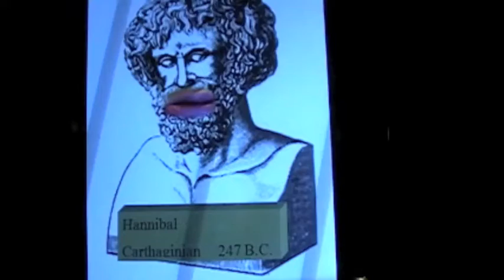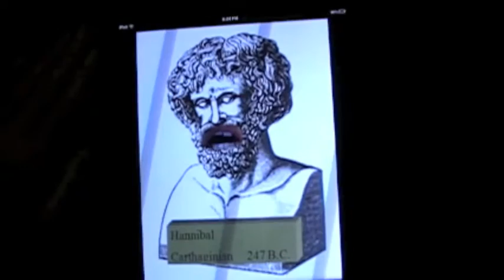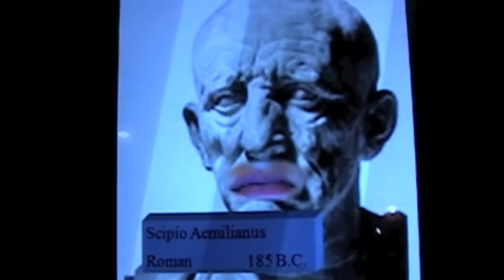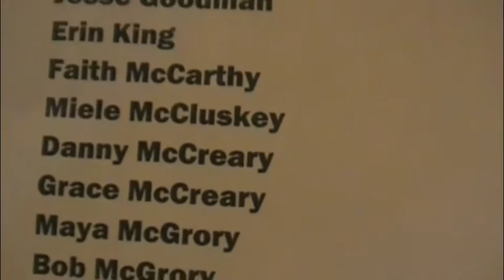The Punic Wars By Ian McGrory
Ian's sixth grade social studies project is a homegrown video re-enactment about Hannibal, Scipio, and the rest, featuring a talented cast.  Special thanks to Mr. Jim, without whose equipment, generous time, and editing skills this would not have been possible.